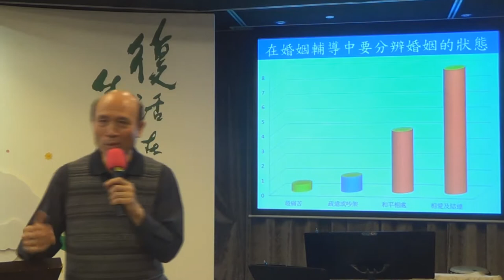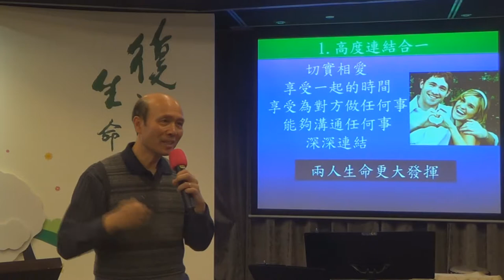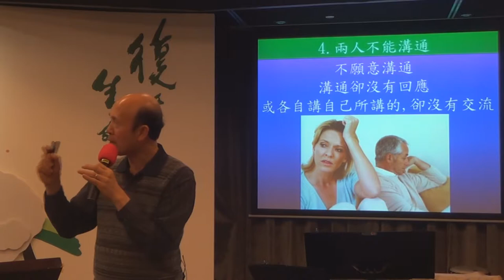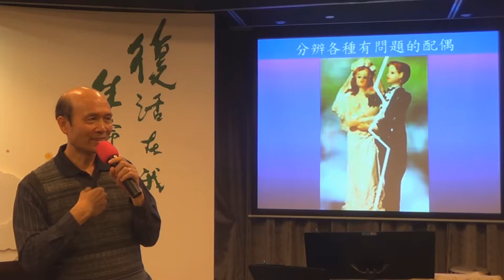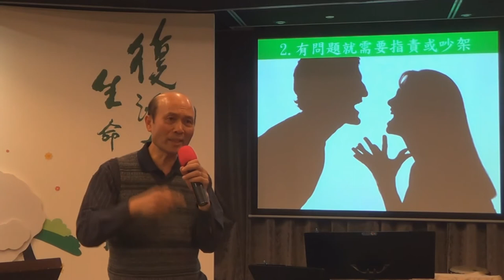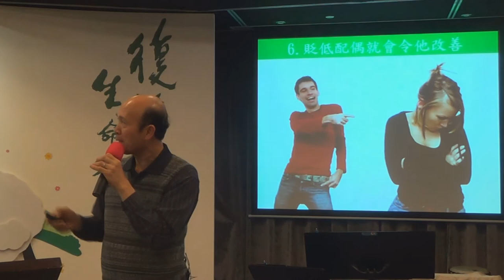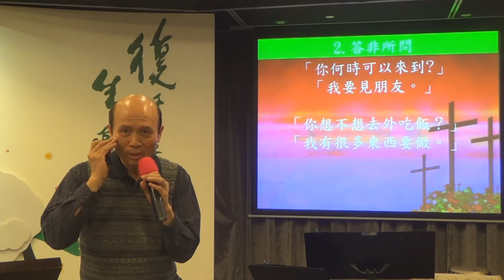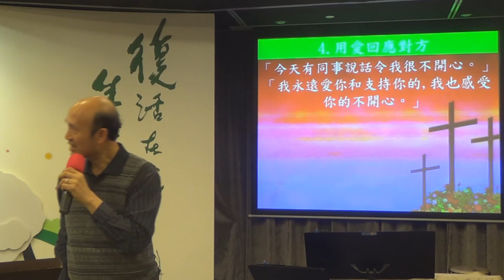29.婚姻輔導的教導3-分辨婚姻狀態-葉牧師